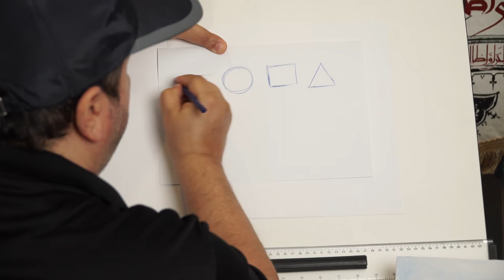رسم الخيل | ريشة حسينية | الحلقة الثالثة